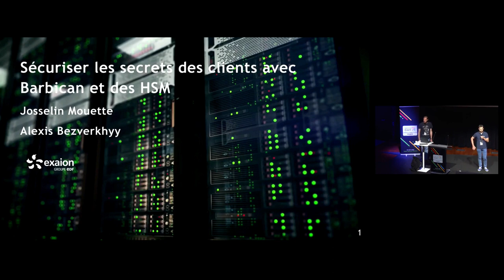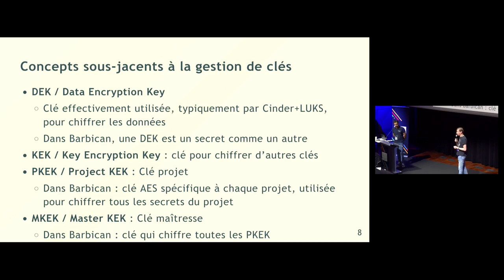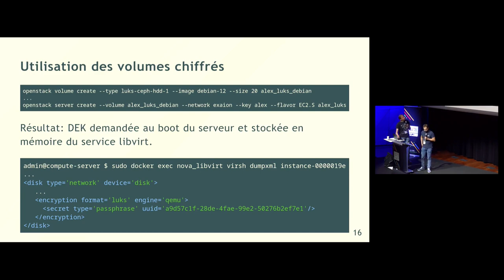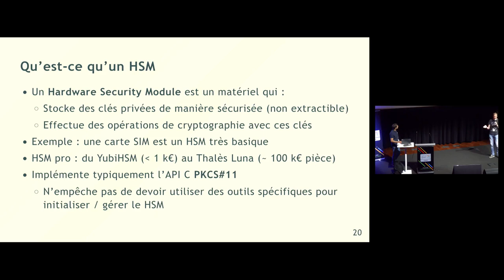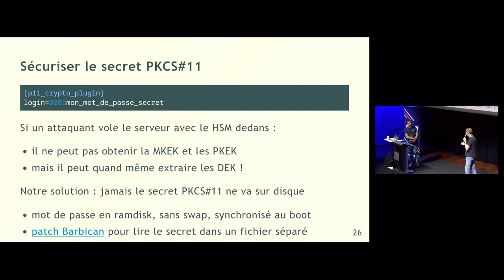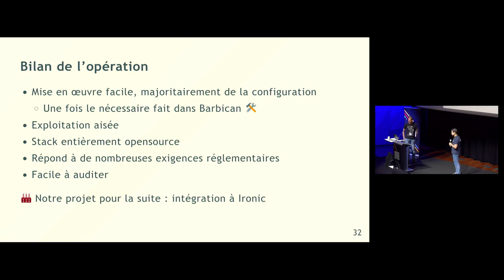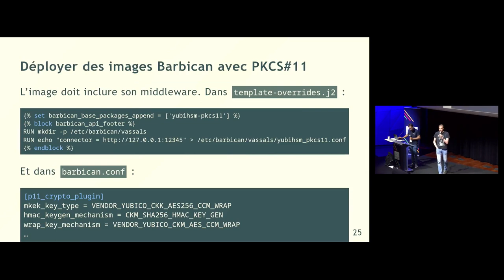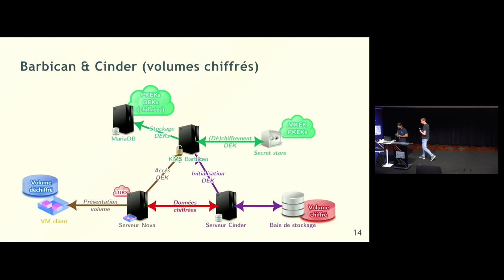Sécuriser les secrets clients avec Barbican et des HSM (Français)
Mise en oeuvre et exploitation du service Barbican pour le stockage des secrets clients sur des HSM (chiffrement des volumes cinder et vTPM).

Speakers
Josselin Mouette - Exaion
Alexis Bezverkhyy - Exaion